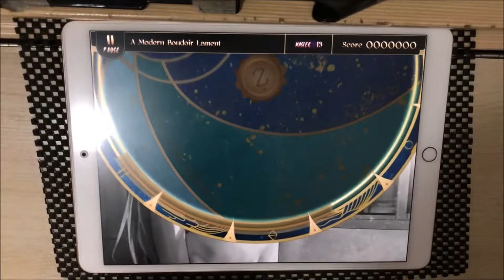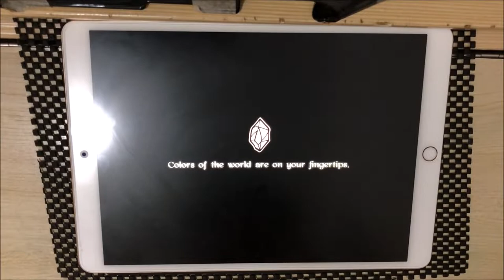[Lanota] A Modern Boudoir Lament (Master) - Perfect Purified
A Modern Boudoir Lament - TSNC
Level 13 (Master)
1000000 pts/ Rank L
Player: Sopus